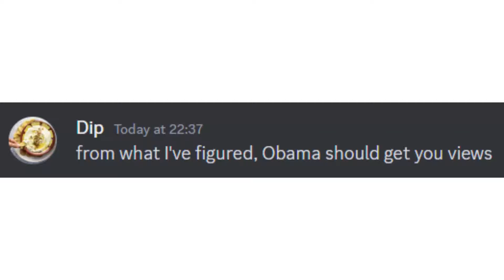How To Pronounce Obama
How To Pronounce The Name Of Former USA Preident Borak Obama One Of The Greatest To Ever Do it